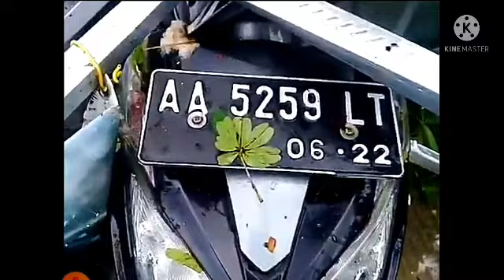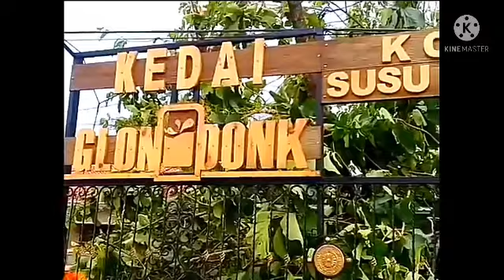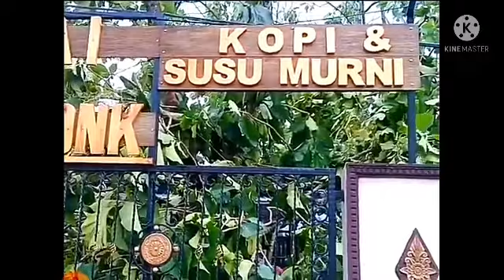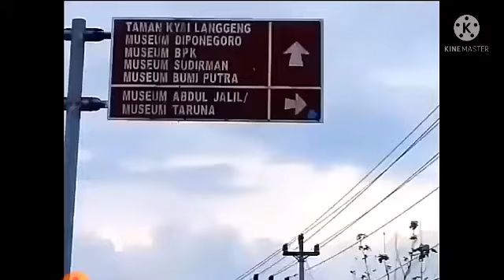@ REVIEW DAMPAK HUJAN DERAS DISERTAI ANGIN RIBUT TAHUN LALU, DI KOTA MAGELANG (Part Two)